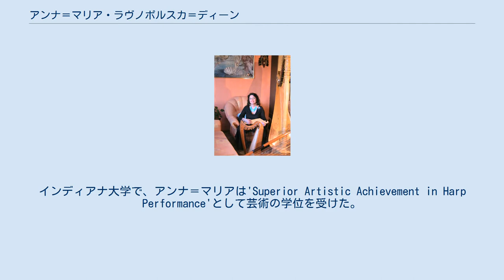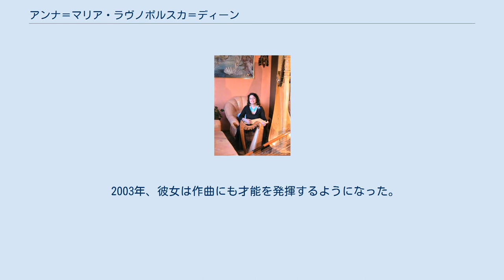アンナ＝マリア・ラヴノポルスカ＝ディーン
アンナ＝マリア・ラヴノポルスカ＝ディーン（Anna-Maria Ravnopolska-Dean、ブルガリア語:Анна-Мария Равнополска-Дийн、1960年8月3日 - ）は、ブルガリアのハープ奏者、作曲家である。
 アンナ＝マリア・ラヴノポルスカ＝ディーンはソフィアに生まれた。
彼女はイタリア人の博士でハープ奏者のLiana Pasqualiに学び、後にアメリカに移住して、インディアナ大学で、著名になる前のSusann McDonaldに師事した。
彼女の師匠はどちらもフランスのハープ学校の卒業生だった。
インディアナ大学で、アンナ＝マリアは'Superior Artistic Achievement in Harp Performance'として芸術の学位を受けた。
彼女は1992年にカーネギー・ホールのリサイタル・ホールでニューヨークデビューした。
アンナ＝マリアはそれ以前から、ニューヨークのWQXRラジオの'McGraw-Hill Young Artists Showcase'という番組で紹介されていた。
 1992年、彼女はブルガリアアメリカン大学の創設者の一人となった。
その大学で、彼女はハープやピアノの理論及び実践の授業を受け持っていた。
2008年、彼女の生徒たちは、バルカン半島で初めて、ピョートル・チャイコフスキーの『四季』のフルバージョンを演奏した。
 彼女の演奏の最も有名なものの1つは、2002年にジュネーヴで開催された第8回世界ハープ会議でのものである。
ここで彼女は、左手の部分麻痺に苦しんでいたにも関わらず、6台のハープのアンサンブルのトップと独奏を見事に務めた。
 2003年、彼女は作曲にも才能を発揮するようになった。
彼女の最初の作品"Improvisation"はブルガリア民謡の形式で作られた。
"Music yesterday-today", 2002 “Musical Horizons”, vol. 7 - 8, 2001, 21- 25, 27 - 33. ^ "Уникален концерт на Видинската филхармония Български музиканти изпълняват за пръв път Райнике за арфа и оркестър" ("The Bulgarian Vidin Philharmonic musicians present a unique concert playing for the first time music by Raynike for harp and orchestra") Standart News 11 June 2008, accessed 16 December 2008, in Bulgarian ^